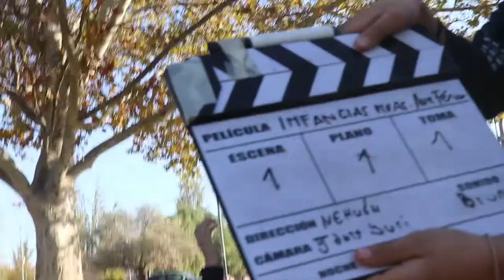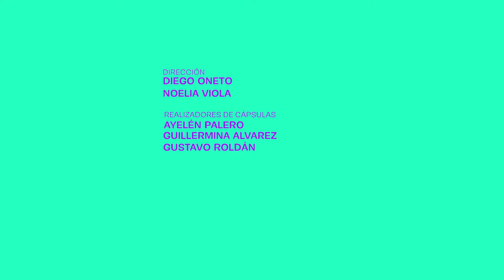INFANCIAS VIVAS PROGRAMA 6: MURGA AVE FENIX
Infancias Vivas. Programa que propone compartir actividades que realizan las infancias en distintos departamentos de Mendoza, mostrar lo que les gusta, lo que hacen en las distintas organizaciones, clubes y espacios en los que desarrollan sus actividades.

En el programa de hoy:

 *Murga Ave Fénix

Esta serie es una realización de Giramundo Producciones.
Este proyecto fue seleccionado ganador por el ENACOM (Ente Nacional de Comunicaciones), para los FOMECA (Fondo de Fomentos Concursables) destinado a medios y productoras comunitarias del país, Línea C Sub-Linea Infancias, año 2020.